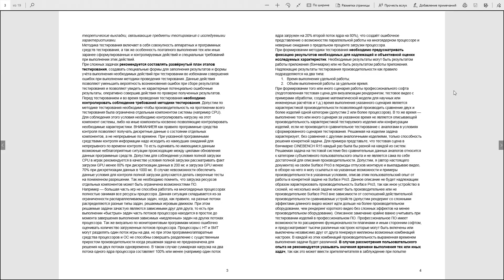Методичка для компьютерных техноблогеров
В текстовом виде изложен мой опыт наступания на различные грабли.
Если вы хотите войти в ряды компьютерных техноблогеров то есть ряд важных требований которые необходимо соблюдать при проведении тестов, а так же иметь минимальный набор знаний без которых не получиться сделать однозначные и объективные выводы. Все необходимые минимальные знания и порядок проведения работ я описал в методичке, благодаря которой на первых шагах работы вы сможете избежать основных ошибок, сразу выйдя на качество тестирования существенно выше среднего.